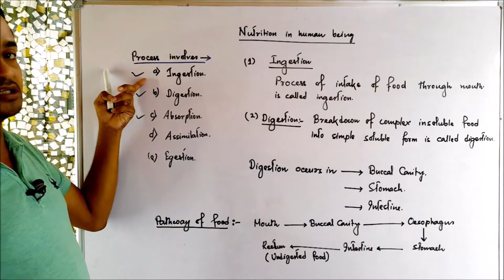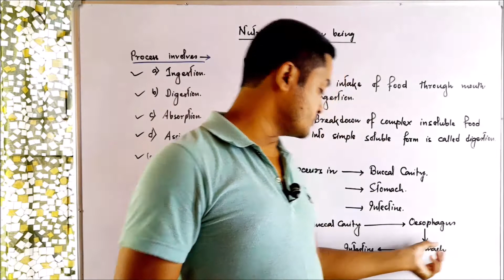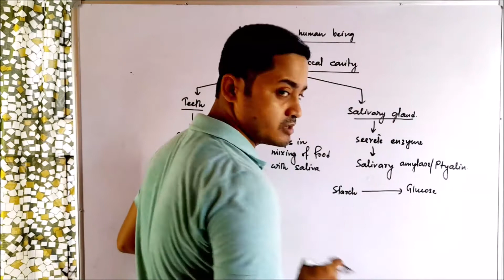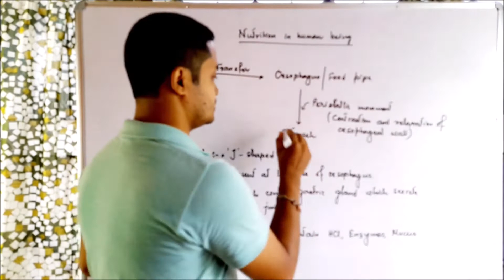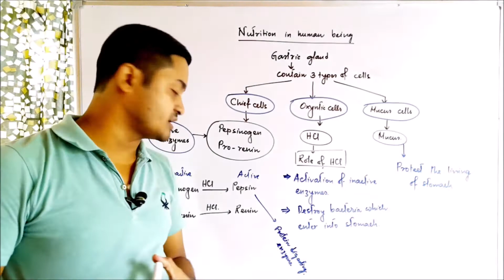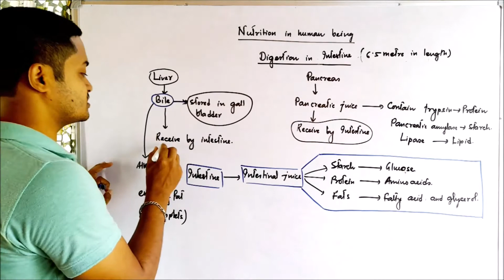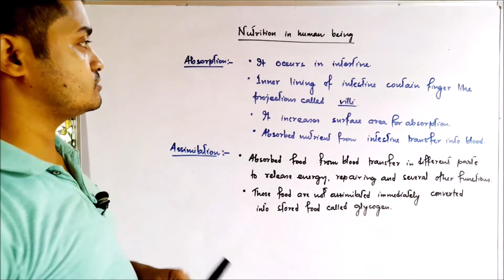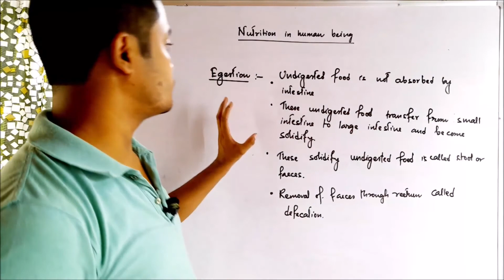Class 10|| Life processes || Lecture 5